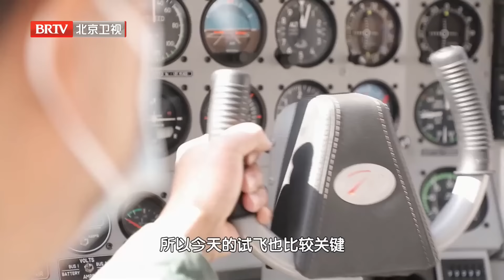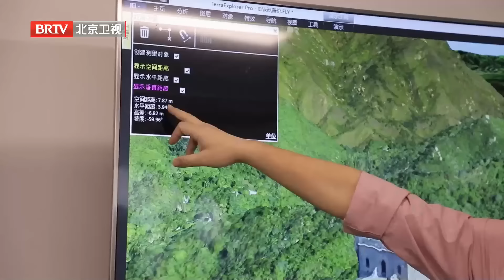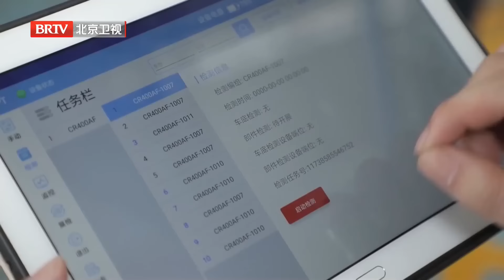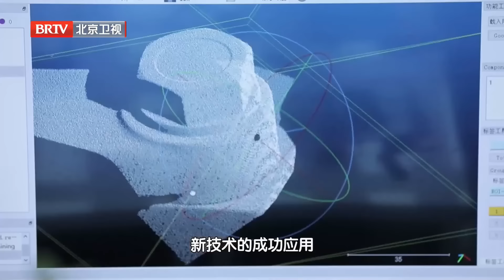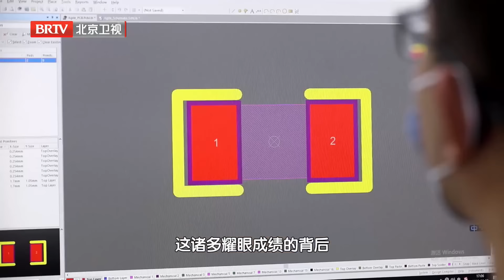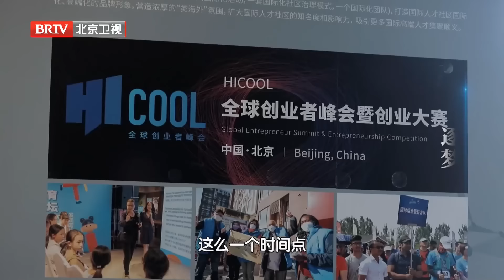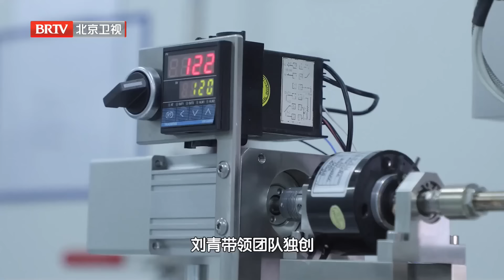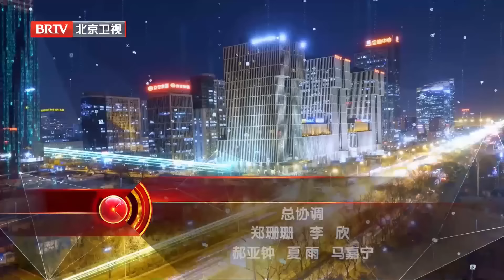重要性堪比芯片的技术，中国最新一代航空传感器，位于3000米高空能看到硬币花纹，钻研18年爆炸式增长，中国航空传感器领先全球！【为你喝彩】传感器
北京卫视 为你喝彩 选取各行各业的领军人物，讲述他们在北京成长圆梦的故事